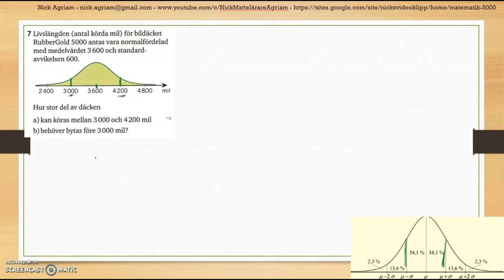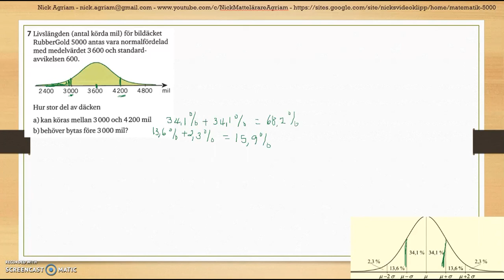Matematik 5000 Ma 2c Kapitel 4 Statistik Diagnos 4 - 7